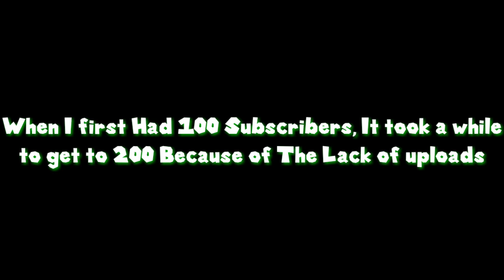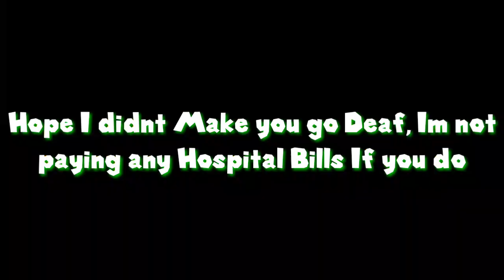SM64 Shorts: Mario has..... 20 Subscribers?